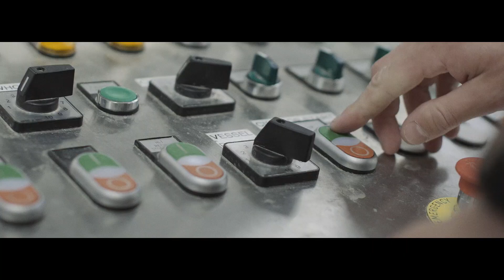A flavour of what makes Wold Top Brewery special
In celebration of 15 glorious years of brewing award winning beer on our Yorkshire Wolds farm, we commissioned Jonathan Richards to make a film to give you a taste of Wold Top Brewery.